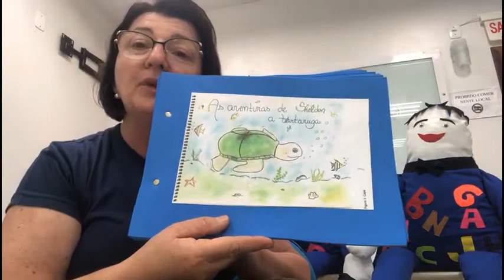PROJETO TAMPINHAS DO BEM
Projeto: Tampinhas e garrafas do bem!

Você já parou para pensar que as tampinhas plásticas e as garrafas Pet que você joga na lixeira podem mudar a vida de muitas pessoas?  Pensando nisso, as turmas do 1º da Professora Solange  e do 3º ano da Professora Meici convidam todos para participar do projeto “Tampinhas e Garrafas do bem”. O projeto consiste em arrecadar garrafas pet e tampinhas plásticas (limpas e secas) que serão vendidas, tendo o lucro revertido em prol da APAE de Ituporanga. A coleta desses materiais acontece nas segundas e quintas-feiras no Centro de Ensino Click Soluções. Assista o vídeo de lançamento da campanha e seja solidário nesta corrente do bem!